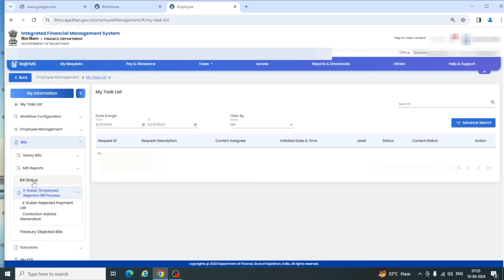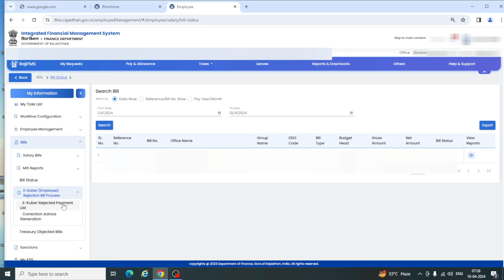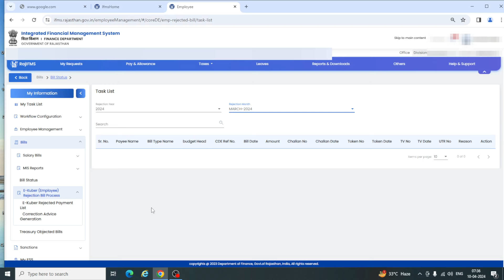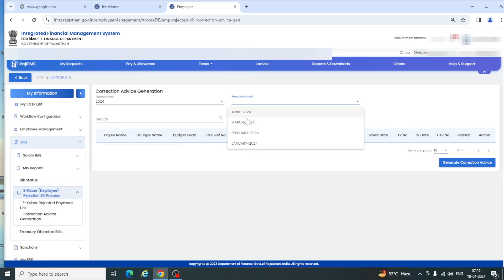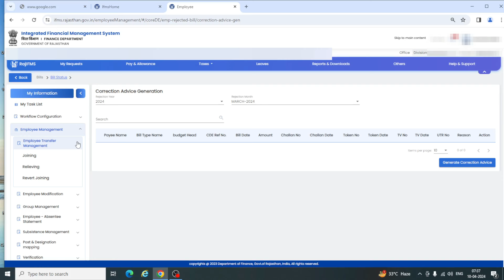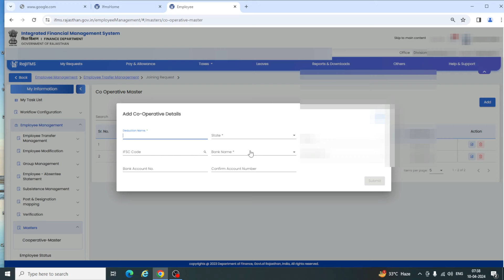IFMS 3.0 New Update E- Kuber Rejection | Master Coperative Master | Revert Joining | Group dependent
ifms 3.0 new updates

Ifms 3.0 March Salary Auto Process | ifms 3.0 salary bill preparation | ifms 3.0 |ifms 3.0 rajasthan
ifms 3.0 march salary bill hue auto process |
IFMS 3.0 Salary Bill Auto Process | IFMS 3.0 per salary bill kaise banaye | IFMS 3.0 rajasthan |
IFMS 3.0 Employee Master Data Live | IFMS 3.0 Rajasthan | IFMS | IFMS 3.0 Salary bill Preparation |

tagss.
ifms 3.0 salary bill auto process ,ifms 3.0 employee master data update kaise kare, Employee master data update on ifms 3.0 , ifms 3.0 employee master update process, ifms 3.0 employee modification, ifms 3.0
ifms 3.0 par salay bill preparation kaise kare
employee master data update kaise /advance
salary

IFMS 3.0 PER WORKFLOW CONFIGURATION ME WORK KAISE KARE

tagss.
Employee master data update on ifms 3.0 , ifms 3.0 employee master update process, ifms 3.0 employee modification, ifms 3.0 ifms 3.0 workflow configuration, ifms 3.0 workflow configuration process, ifms 3.0 per role assign kaise kare, ifms 3.0 per maker checker approver kaise banaye,